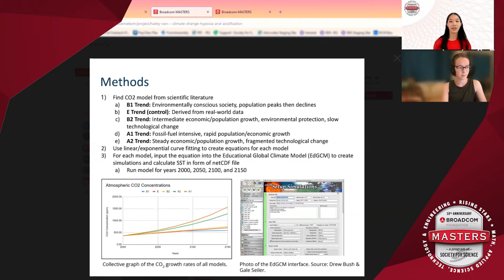Hailey Miya Van - Winner of the Broadcom Coding with Commitment Award (Broadcom MASTERS 2021)